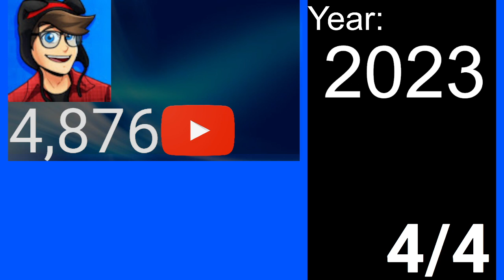KreekClips/KreekCraftFanClips - From 0 to 5.34K In Only 747 Days (Everyday) Rise Of KreekClips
this video will show daily analytics and how my channel grew over time